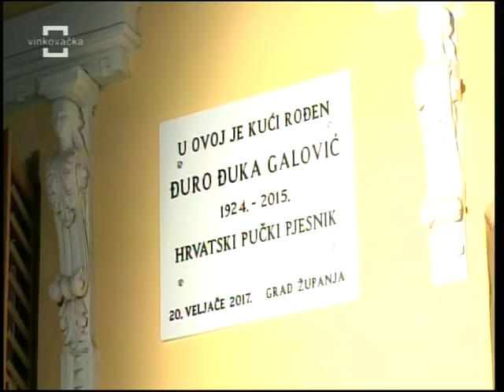OTKRIVANJE SPOMEN PLOČE ĐUKI GALOVIĆU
OTKRIVANJE SPOMEN PLOČE VELIKOM PUČKOM PJESNIKU ČIKA ĐUKI GALOVIĆU NA RODNOJ KUĆI U ŽUPANJI.
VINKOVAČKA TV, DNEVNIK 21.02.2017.